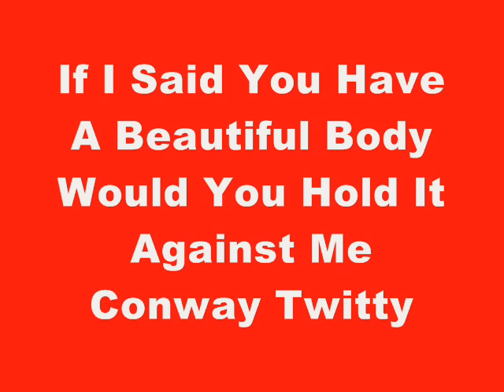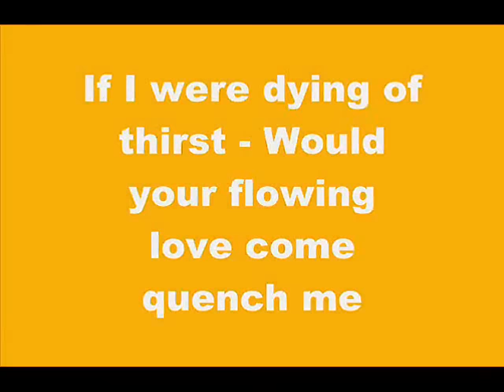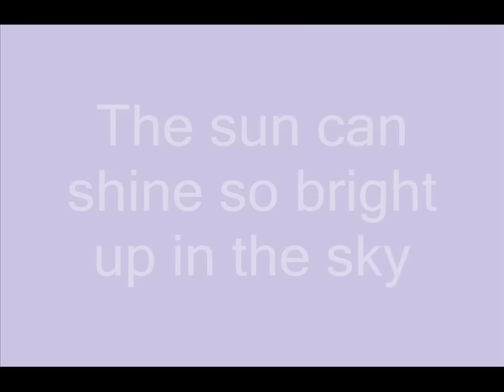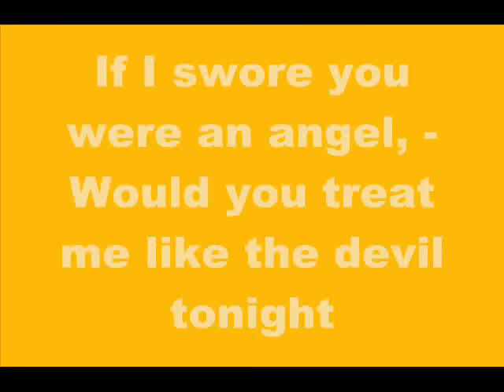If I said you had a beautiful body lyric video Bellamy Brothers